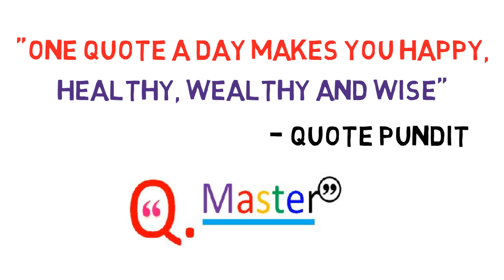353 Lele Pons